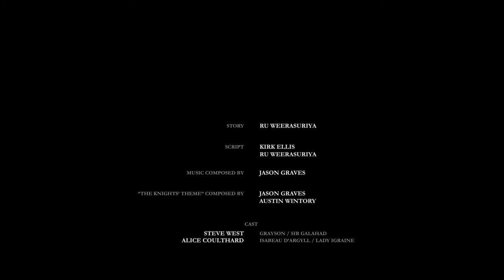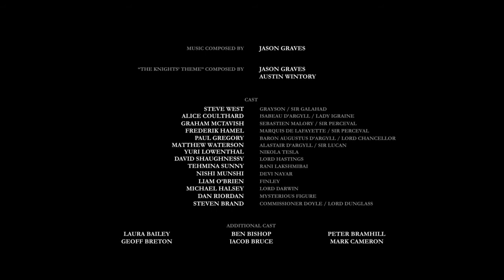The Order: 1886 - Epilog - Spoiler Alert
Epilog of The Order -